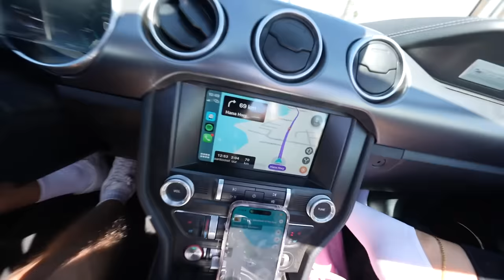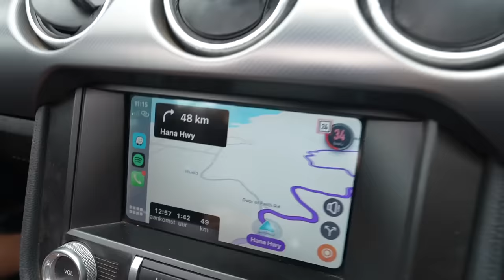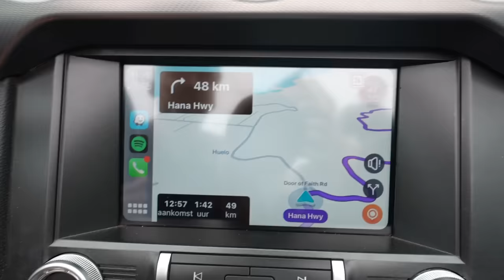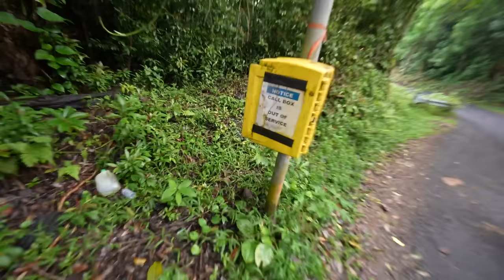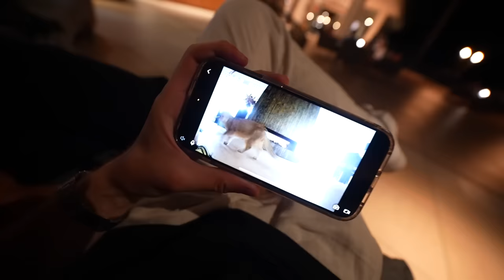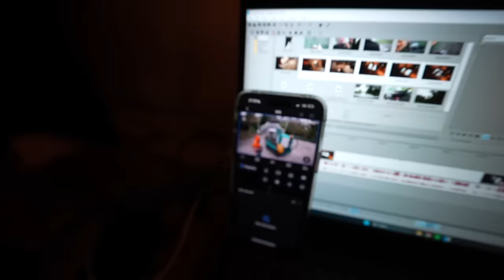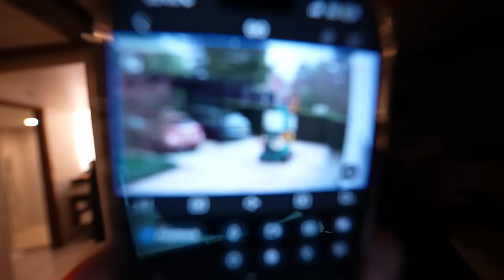NIET EMOTIONEEL WORDEN! ZE WIL HIERDOOR NAAR HUIS💔🥲